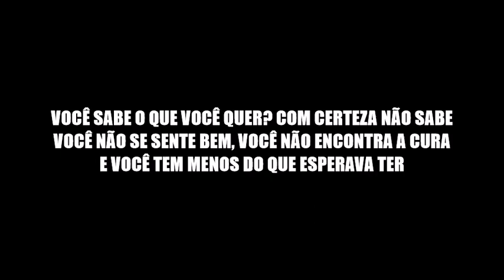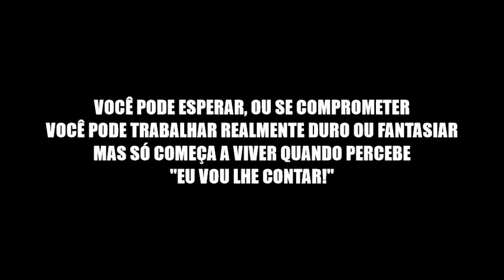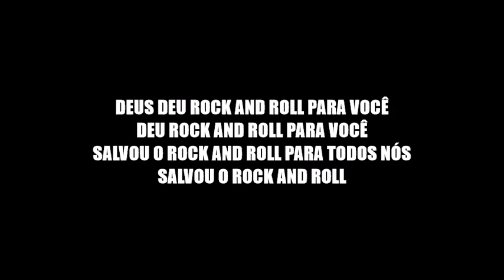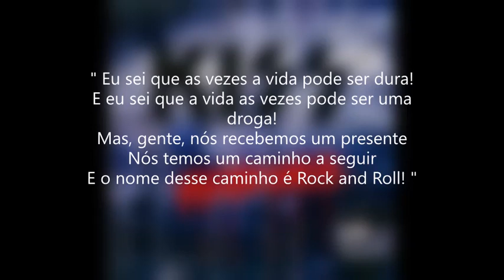God Gave Rock N Roll To You II - Kiss (Legendado PT BR)